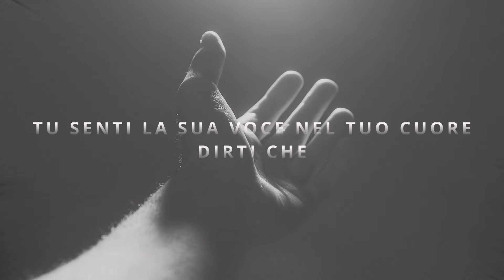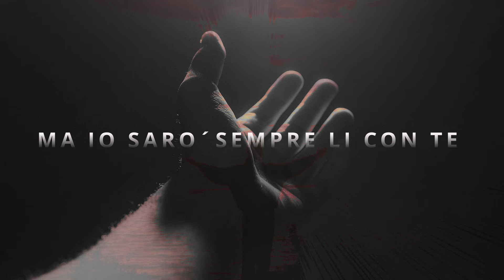LA GIOSTRA DELLA MENTE(Official Video)//Angelo Arcifa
Prossimamente su tutti i digital stores

Testo
Hai a vvolte un nodo in gola, come un peso su di te?
Mentre stai fermo ed immobile sulla soglia dei tuoi „se“
La giostra dei ricordi e qui ti aspetta davanti a te
Ti dice die salire e di lasciare tutto dietro a te

Oggi e´ un giorno nuovo, che gira ancora davanti a te
Al tempo della giostra, che non ti fa piu´ scendere a destinazione
E se non stai attento ti trascinera´ sempre piu’ con se
lontano dall’ Eterno e lontano dal Suo piano perfetto per te!

Hai voglia di gridare e prendere a pugni i tuoi perche´?
Che ti assillano la mente, togliendoti la gioia e la forza di vivere
E se non stai allerta tutto in un istante Potra svanire
L’ eternita´e´adesso , L eternita´e´solo ad un passo!

Tu senti una voce nel tuo cuore dirti che
Tutto compiuto sulla croce per te
Tu afferri la Sua mano senza chiedere perche´
E quella giostra si ferma e si allontana via da te

Tu Senti la Sua voce nel tuo cuore dirti che
„Non temere ma fidati di me“
La strada sara´stretta ma io sarò sempre li con te
E nessuno mai ti separera´da me
Nessuno mai ti separera´da me

Ti senti ancora solo? Vivi ancora per te stesso?
Ti lamenti e ti chiedi dove’ e’ Dio in questo momento?
Ti fidi dell’ Eterno, o indosssi una maschera al minuto?
Sei una nuova creatura, o il vecchio io ha preso il sopravvento?

Non c’e una via di mezzo tra il bene e il male
Tu non puoi servite te stesso e il Signore
Tu puoi ingannare le persone
Ma Dio scruta gli abissi del tuo cuore!